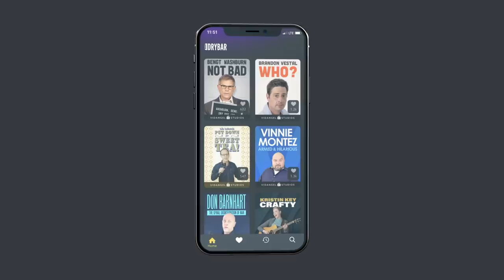Like A Pro. Russ Nagel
When You're Living Life Like A Pro, You're Living Life Like Russ Nagel. Watch "Uncle Of Anarchy" By Russ Nagel only